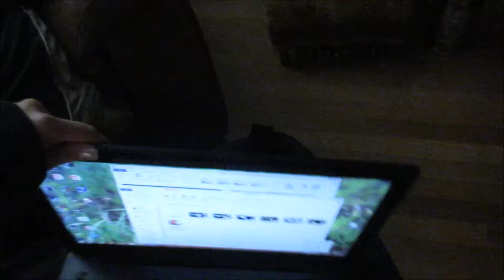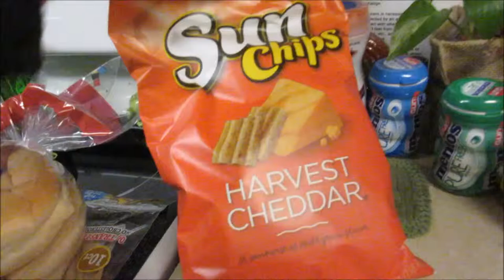Justin Came To See Us! (Day 37)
It was definitely a delight that Justin and my babies came to hang with me!